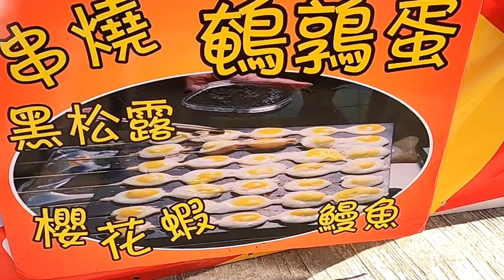Fried Quail Eggs Skewers | Hong Kong Street Food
Fried Quail Eggs Skewers is Located at Lam Tsuen New Territories Hong Kong

for more Mochizu Eats Adventure don't forget to "SUBSCRIBE" and hit the notification bell icon so you will not miss any food adventure that I will be touring you all around!